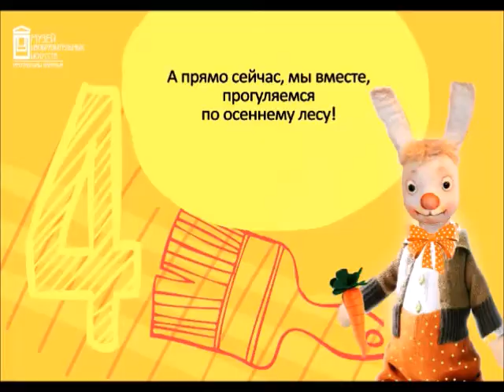Ходилка-бродилка с Акварелькой/ОСЕНЬ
/ХОДИЛКА-БРОДИЛКА/ для малышей 2-4 лет! Продолжаем наш виртуальный квест!

ДЕНЬ 4
Приглашаем вас прогуляться по Музею изобразительных искусств Карелии, познакомиться с тем, как художники изображают времена года в своих работах, и выполнить творческое задание!

Смотрите видео с вашими малышами!
Вместе выполняйте задания!